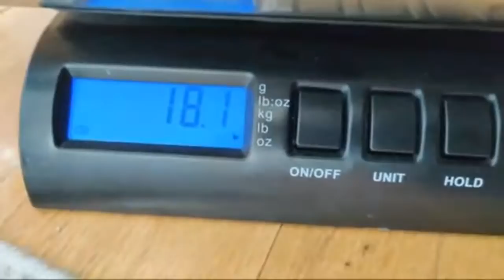Shire's Last Night In Town 2020-12-11